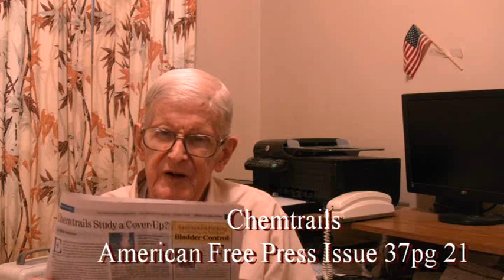Chemtrails, Aspartame, Home Schoolers